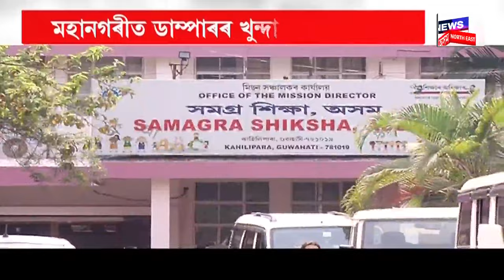PRIME TIME 18 | লখিমপুৰৰ নিৰ্বাচনী সভাত অংশ লৈ চীনৰ বিৰুদ্ধে গৰজি উঠিল Amit Shah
0:00 Intro
08:06 মহানগৰীত দ্ৰুত বেগী ডাম্পাৰে প্ৰাণ ল’লে যুৱকৰ